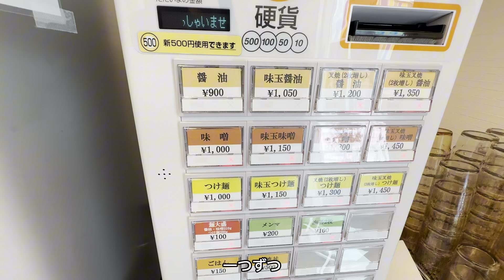袋井市【らーめん ユタカ】磐田市富士見台にあった人気ラーメン店の味を